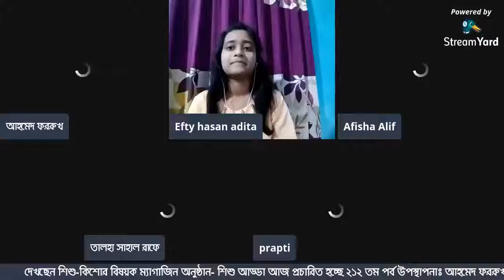শিশু আড্ডা । পর্ব ২১২-তম । Radio Sarabela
শিশু-কিশোর বিষয়ক ম্যাগাজিন অনুষ্ঠান- শিশু আড্ডা
আজ প্রচারিত হচ্ছে ২১২ তম পর্ব
উপস্থাপনা : আহমেদ ফররুখ
প্রযোজনা : তানহা তাসফিয়া পূর্ণতা
সার্বিক তত্ত্বাবধানে : মাহফুজ ফারুক.